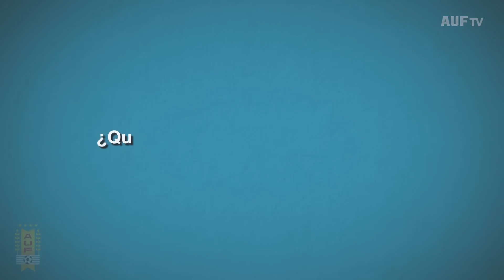Fernando Muslera alcanzó ante Brasil récord de 78 partidos oficiales jugados de Rodolofo Rodríguez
En el empate 2 a 2 ante Brasil disputado en Recife por las Eliminatorias, el actual arquero de la selección uruguaya, Fernando Muslera, igualó a Rodolfo Rodríguez el récord de golero con más presencias en la valla celeste.  Ambos disputaron 78 encuentros.

Muslera, quien tiene 29 años, hizo su debut con Uruguay el 10 de octubre de 2009, en el triunfo por 2 a 1 del conjunto dirigido por Oscar Tabárez a Ecuador en el Estadio Olímpico Atahualpa de Quito por las Eliminatorias a la Copa del Mundo Sudáfrica 2010.

Tras ese cotejo, el guardameta participó de dos Mundiales (2010 y 2014), una Copa Confederaciones (2013) y dos Copas América; en 2011 -en la que se coronó campeón- y en 2015.

Por otra parte, en el caso de Rodolfo Rodríguez, su primera participación con la selección fue a los 20 años, el 10 de junio de 1976. En esa oportunidad, Uruguay enfrentó a Chile en Santiago por la Copa Juan Pinto Durán y empató 0-0.

Cabe señalar que Rodríguez fue campeón de la Copa de Oro de 1980, obtuvo la Copa América de 1983, disputó tres Eliminatorias y también formó parte del plantel mundialista en México 1986.